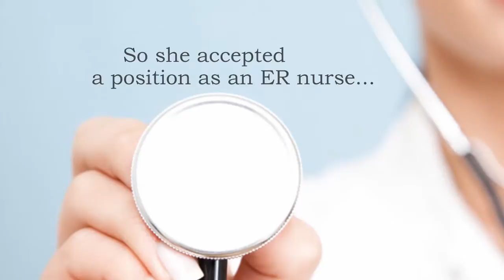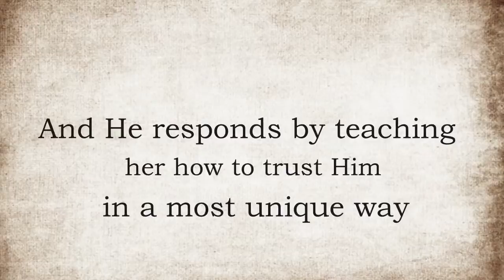Debra L. Graem - The Laughter, Caffeine & Chocolate Series Volume 1 & 2 | Xulon Press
Xulon Press introduces "The Laughter, Caffeine & Chocolate Series Volume 1 & 2" by author Debra L. Graem.  Buy this book today at your local Christian bookstore, OR buy online now from Xulon Press at this address: